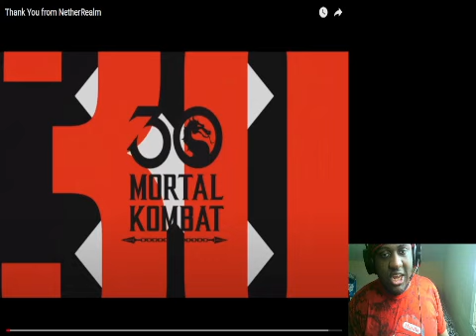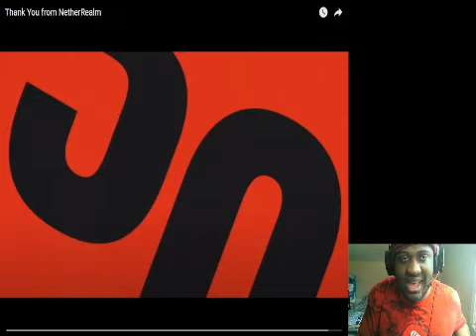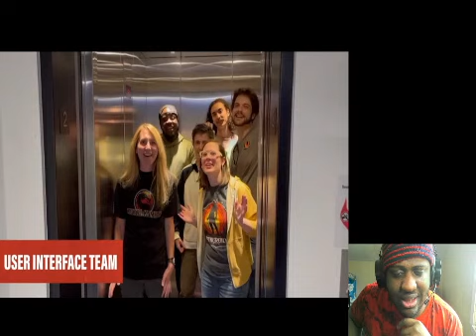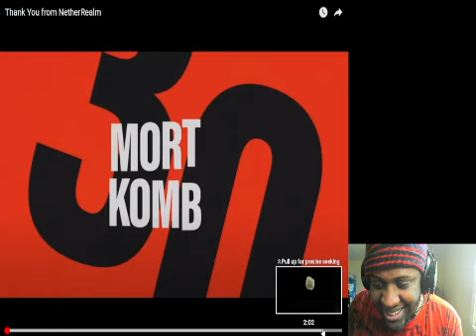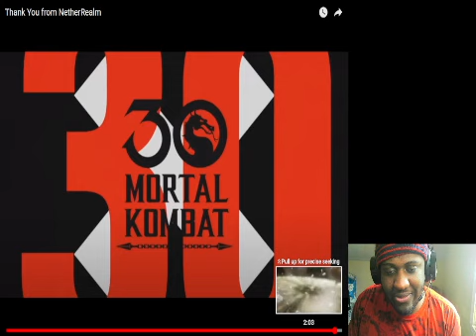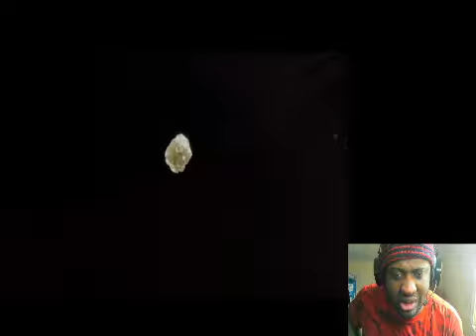Thank You from NetherRealm & Mortal Kombat 12 Teaser Reaction